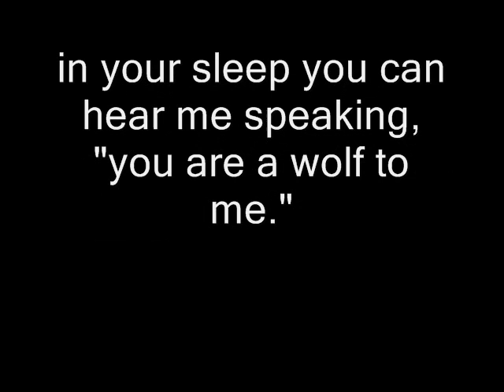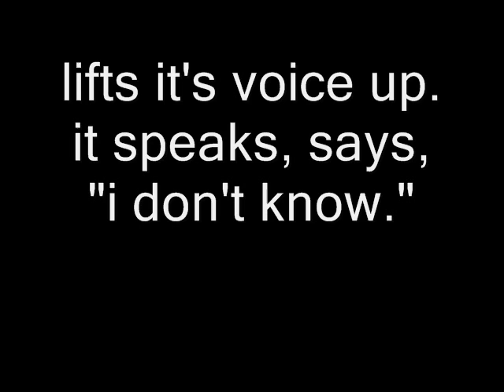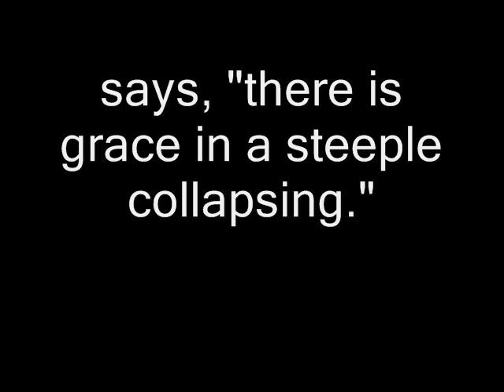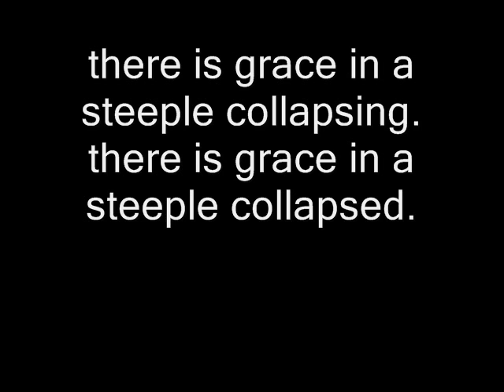La dispute - Only Everything Below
La dispute - Only Everything Below with lyrics